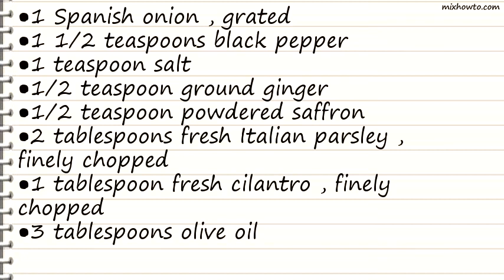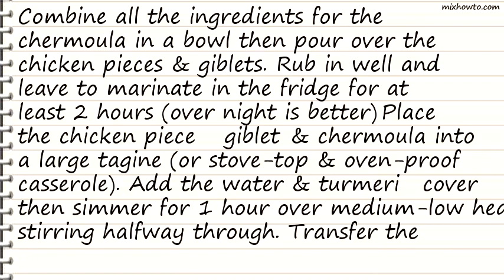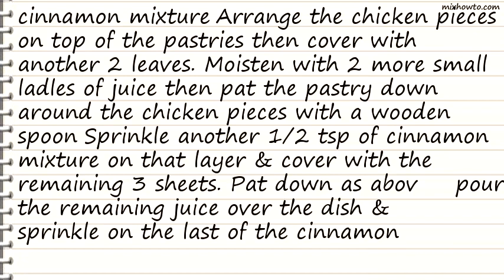Recipe Moroccan Chicken in Pastry Leaves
INGREDIENTS:
●1 Spanish onion , grated
●1 1/2 teaspoons black pepper
●1/2 teaspoon powdered saffron
●2 tablespoons fresh Italian parsley , finely chopped
●1 tablespoon fresh cilantro , finely chopped
●2 -3 lbs skinless chicken pieces
●chicken giblets
●10 phyllo pastry sheets